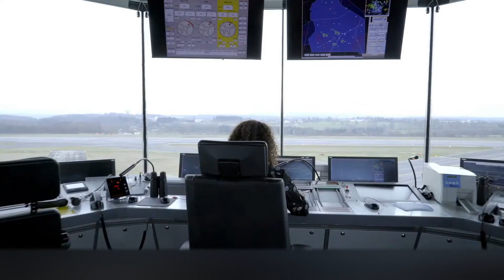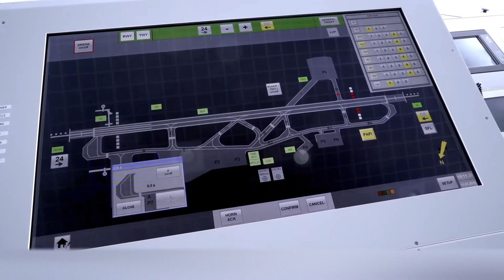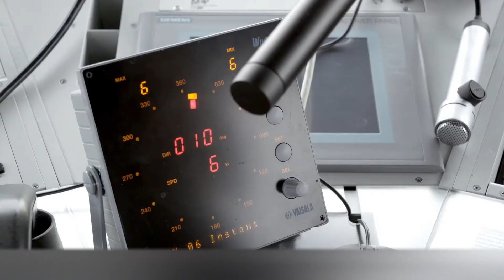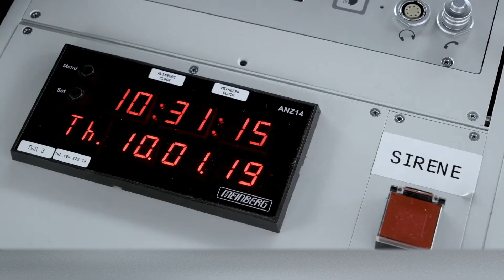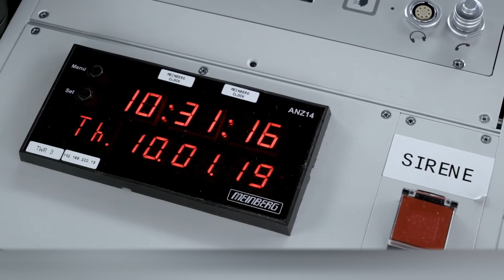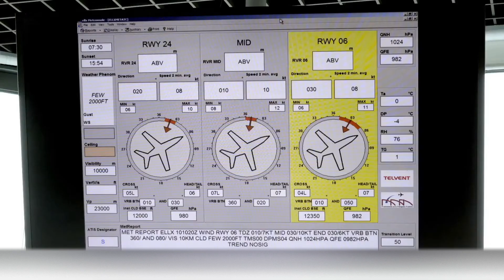GovJobs - Présentation métiers : Administration de la navigation aérienne (Long version)